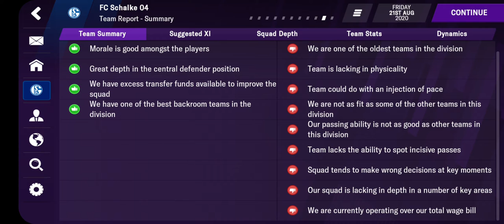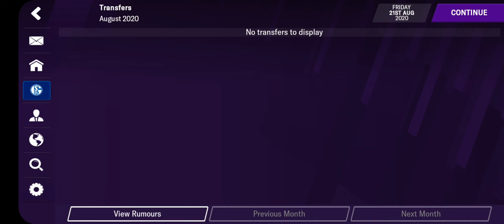FC Schalke 04 Football Manager Series 1 Episode 1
Schalke got relegated from the Bundesligs in real life this season. Let's helo them get back to the best in Germany